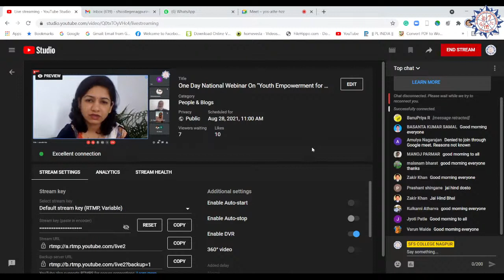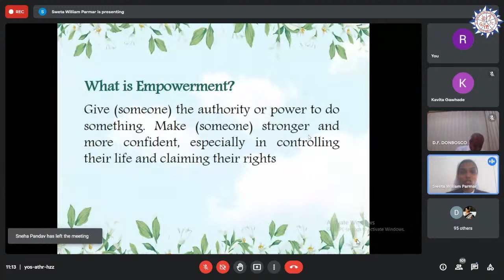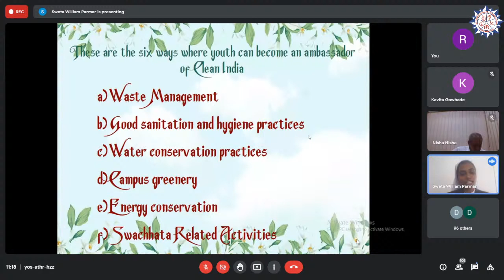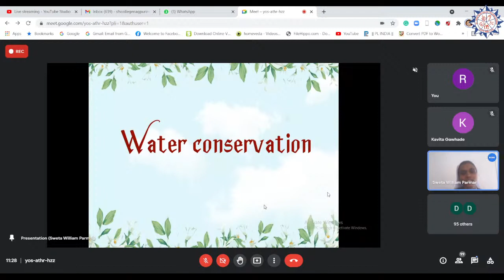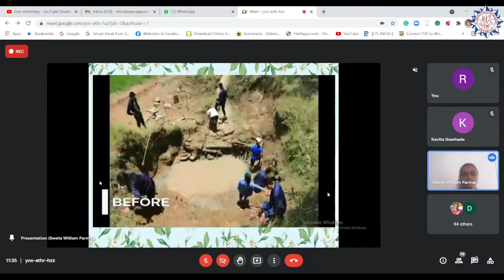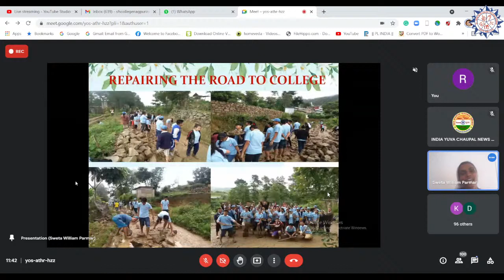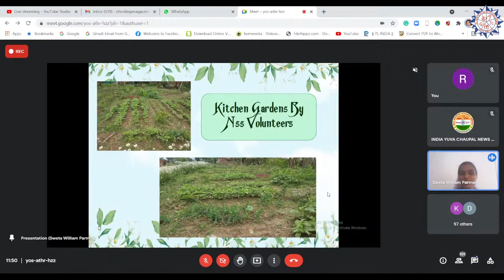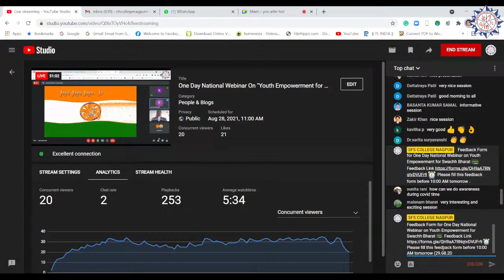One Day National Webinar On "Youth Empowerment for Swachh Bharat"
Resource person
Sr. Shweta William Parmar
(NSS Program Officer)